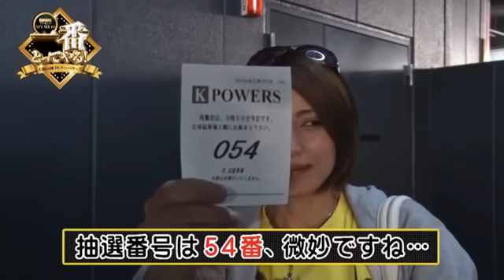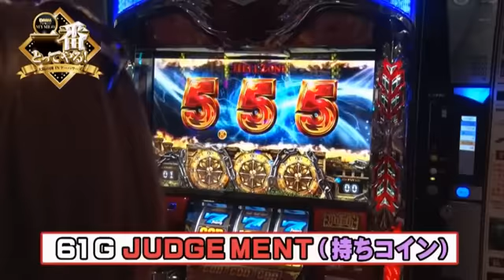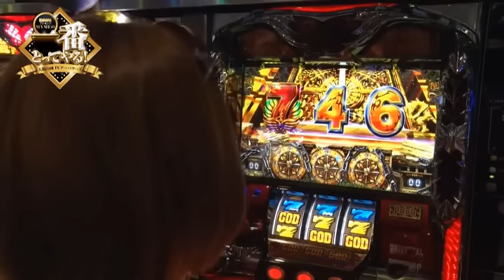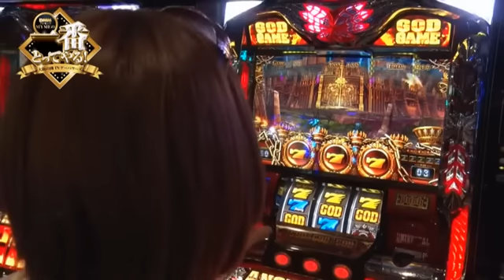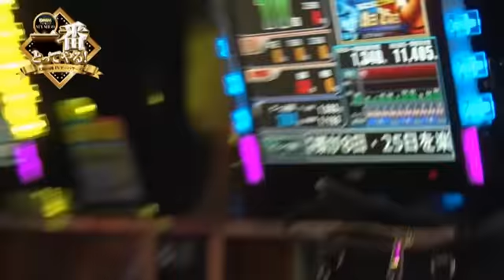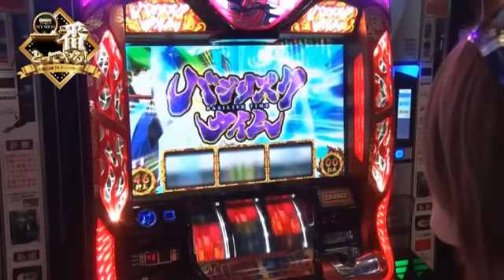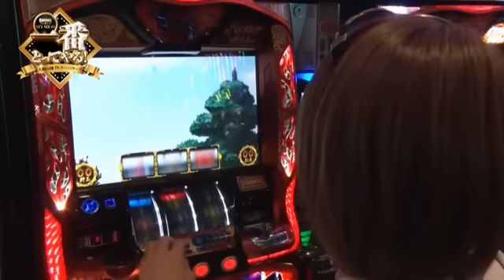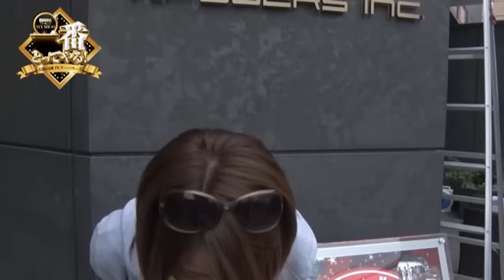MYMEの１番とってやる！ #2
DMM専属ライターMYMEの冠番組！！K-POWERS大阪本店で二番目の配信！！果たしてＭＹＭＥは勝利をもぎ取ることができるのか・・・っ！？ミッション達成など、どきどきのお楽しみっ！

アナザーゴッドハーデス-奪われたZEUSver.- の機種情報はコチラ
 の機種情報はコチラ

シリーズ「MYMEの１番とってやる！」全エピソードはコチラ